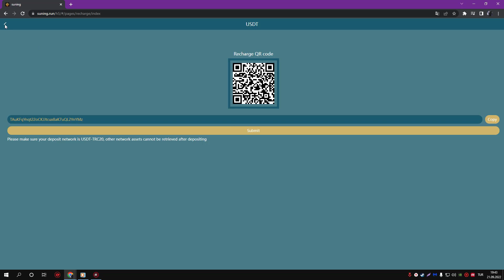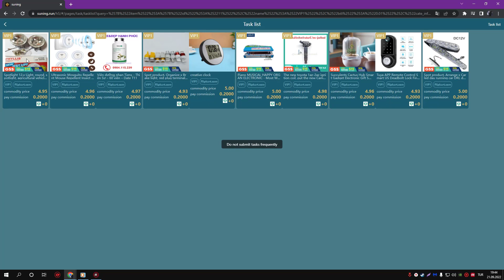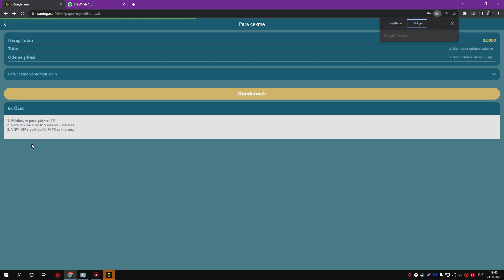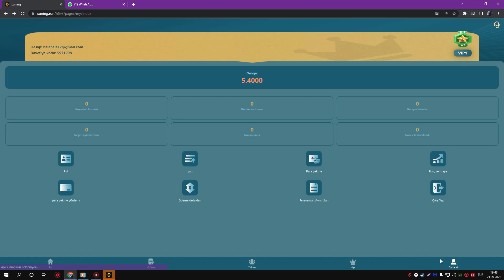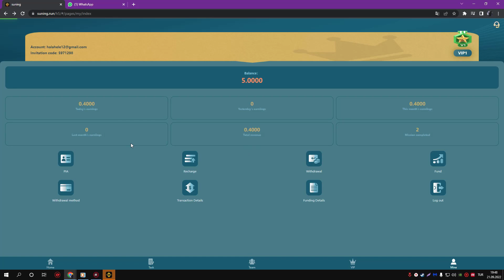SUNING USDT Review 2022 New USDT Order Grab Site | Easy at Home | Make Money Online | - İNCELEME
The amount of vip1 is 5USDT, 8% commission per day, earn 0.4USDT per day.

The amount of vip2 is 15USDT, 8.5% commission per day, earn 1.275 USDT per day.

The amount of vip3 is 70USDT, 9% commission per day, earn 6.3USDT per day.

The amount of vip4 is 200USDT, 9.5% commission per day, earn 19USDT per day.

The amount of vip5 is 800USDT, 10% commission per day, earn 80USDT per day.

The amount of vip6 is 1800USDT, 11% commission per day, earn 198USDT per day.

The amount of vip7 is 4500USDT, 15% commission per day, earn 675USDT per day.

The amount of vip8 is 10000USDT, 20% commission per day, earn 2000USDT per day.

Invite friends to enjoy tier 3 rebates. 10% rebate for first-level members--5% rebate for second-level members--3% rebate for second-level members
E.g:
Secondary team members deposit 1000USDT, you will get 5% reward of 50USDT team income
Three-level team members deposit 1000USDT, you will get 3% of the 30USDT team income as a reward

order grab
shopping
usdt mining
usdt mining site
earn usdt
usdt
mining
usdt investment
usdt mining sites 2022
free usdt
investment site
mining site
mining usdt
site
stormgain 2022
stormgain withdrawal
usdt site
usdt tether
usdt thunder
usdt wallet
usdt.gr
usdt.ms
usdtmnb